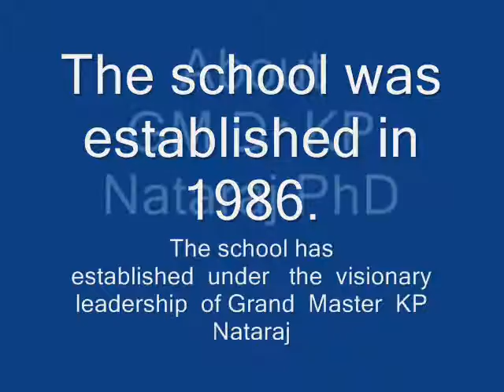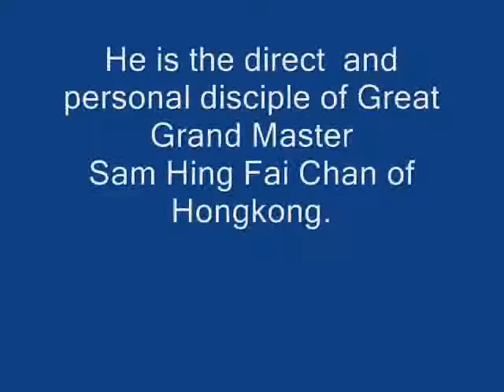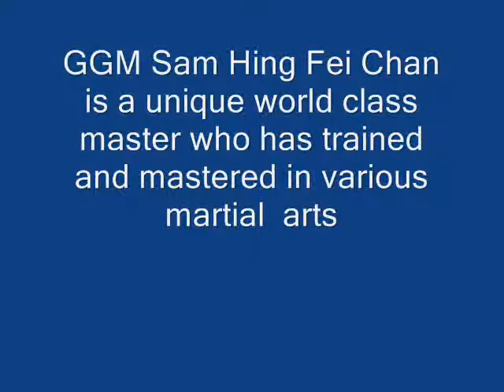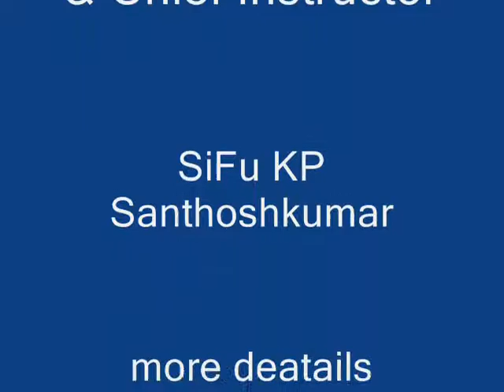Yao Lan Kung Fu School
is the most  popular  school in  India as  well  as  the  only  school  is  now   teaching
authentic  Kung Fu in Kerala State in India.The school was established in 1986.
                        Kung Fu, as a martial art,  got popularity in India due to the wide spread
acceptance and fan following  martial  art   films  had  received in India. However  there
was  lack  of Institution  Offering opportunities for authentic  Kung Fu  training. Yao Lan
Kung Fu  school   has  been  established  with  the  aim  of  filling  up  this  world ,  and
proffessionalize as well as to popularize true Kung Fu systems in India.The school  has
established  under   the  visionary    leadership  of Grand  Master  KP Nataraj. He is an
International reputed martial arts  master, trained in various  martial  arts  as  well as
different style of Kung Fu. He is the direct  and personal disciple of Great Grand Master
Sam Hing Fai Chan of Hongkong.
Jow Ga Kung Fu
                 Jow  Ga is a system of traditional  Kung Fu that was   developed   from three   Shaolin Systems; namely,
Hung Ga, Choy Ga, and Northern shaolin Kung Fu ( Ga means family ).  Jaw Ga is  known Hung tao Choy mei
because the system incorporated Hung Ga Kung Fu’s  powerful upper body  techniques  and  Choy Ga Kung Fu‘s
swift foot work and  complex  kicking  techniqes from  northern Shaolin Kung Fu.
                Jow Ga Kung Fu is created by  late GGM Jow Lung(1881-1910)  who had  trained and  mastered three
complete systems - Hung Ga under his uncle GGM Jow Hung who had disciple of GGM Wong Kei Ying(father of
Legendary  Folk hero & revolutionarist GGM  Wong Fie Hung ) Choy Ga  under  GGM Choy Kau(Chi Ching Tsai
Kong) Northern Shaolin KungFu and medicine under monk Chian Yi in Northern Shaolin temple named Gi Leu.
               Jow Lung passed down his knowledge to his four brothers who were Jow Hip,Jow Biu,Jow Hoy,Jow Tien.
GGM Jow Biu passed down his disciple GGM Lee Ngou, he passed down GGM SamHingFeiChan.GM KP Nataraj
fonder of YaoLan KungFu school has learned Jow ga Kung Fu under GGM Sam Hing Fei Chan.
              YaoLan Kung Fu school is the first to promote and popularizing this art in India.
About Great Grand master  Sam Hing Fei Chan (Sam Chan)
               GGM Sam Hing Fei Chan is a unique world class master who has trained and mastered three  complete
systems - wingchun under  GGM  IpChing and   GGM Ipchun   ( there  are son of most popular   legendary   hero
GGM  Ipman who had film actor Bruce Lee’s master), Jow Ga  under GGM Lee Ngou of Honkong  and  Thaichi.
About
GM Dr KP Nataraj PhD
Professional :
B Tech - Electrical & Electronics Engineering
M Tech - InformationTechnology
MA - Psychology
MS - Counselling & Psychotheraphy
M Phill - Counselling & guidance
Ph D - Martial Arts Science
Certified Facilitator - Law of attraction
Certified Grand Master - Reiki
Certified - Clynial Hypnotherapist
Martial Arts :
Red Sash Black sash - Kung Fu,4th Dan Black Belt - Kobudo
4th Dan Black Belt - Kickboxing,3rd Dan Black Belt - Krate
Black Belt (Red Mung Kol) - Muy Thai
Trained in :
WingChun Kung Fu,Jow Ga Kung Fu,Hung Gar Kungfu,Wushu
Karate,Kobudo,Kickboxing,Escarima,Kalari,Marma,Thai Chi
Indian Representtive :
International Wing Chun Martial arts Association
International Jow Ga Kung Fu Federation
Founder :
Kerala Kickboxing Association
Kerala state wushu kungfu Federation
Yao Lan Kickboxing Academy
Yao Lan Sports centre